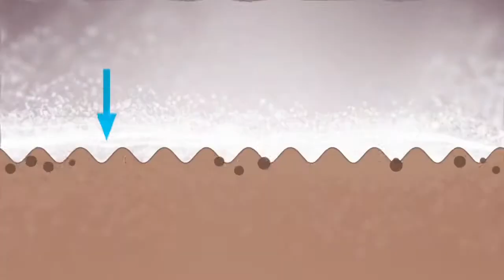Новинки Каталога Faberlic 09 (2013)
- Роллинг-гель для очищения пор
- Крем для уменьшения размера пор
- BB-крем «Волшебное преображение»
- Шампунь для всех типов волос на каждый день
- Бальзам-кондиционер
- Увлажняющий бальзам для губ Hydracolor
- Шарф «Цвет сезона»
Специально для консультантов объединенной компании Faberlic, создан уникальный пошаговый видео курс, который увеличит Вашу эффективность в МЛМ бизнесе в 10-ки раз.
Это 4 часа видео для Вашего реактивного старта в Сетевом Маркетинге.
Получите свой Бесплатный видеокурс "Сдвинься с мертвой точки и начни действовать"